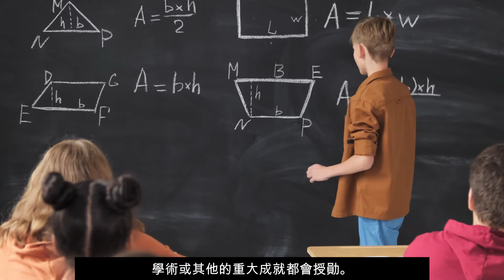可以從日本皇室手中得到的最高榮耀是什麽，誰值得擁有？日本勛章的種類你知多少？|| 日本の勲章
✨ 視頻大綱：
勛章是每個國家可得的最高榮耀，究竟日本有什麽樣的勛章，每個勛章又是頒發給誰的呢？除了日本人授勛之外，還有很多你可能認識的外國人物也授勛哦! 一起來瞭解一下日本勛章吧！

Timestamps:
00:00 開頭
01:04 大勛位菊花章
01:48 桐花章
04:25 旭日章
05:05 瑞寶章
05:23 結尾
歡迎來到奇比的頻道，這個頻道主要會跟大家分享關於日本，或提到各國文化的有趣主題，其次分享生活瑣碎事，如果大家對這類視頻有興趣，歡迎訂閱訂閱！ ☑️☑️

✨🔻如果覺得我的内容不錯的話，可以送我一杯咖啡！☕🔻